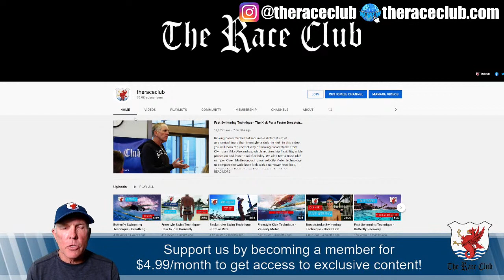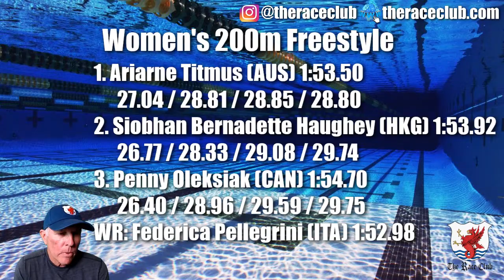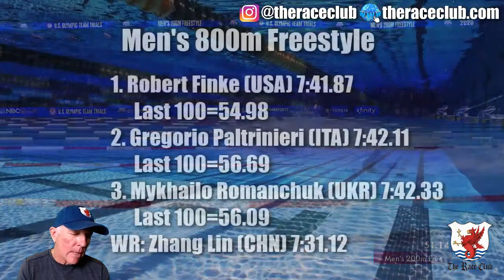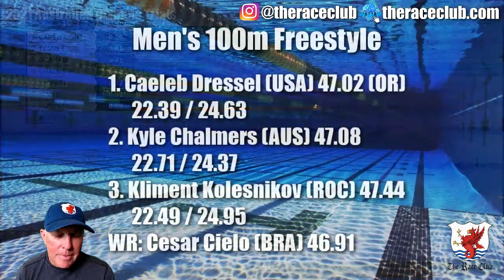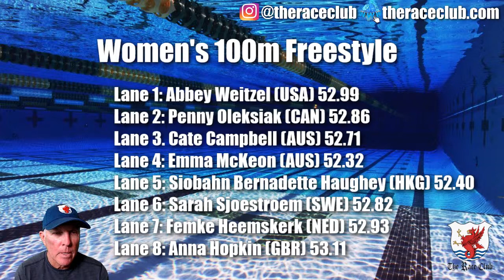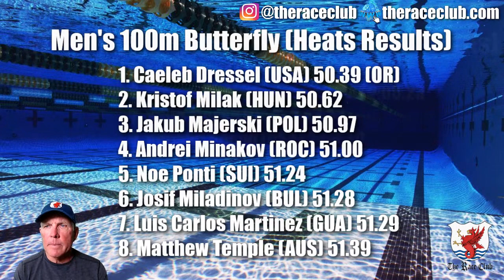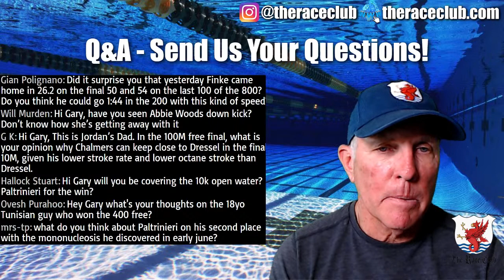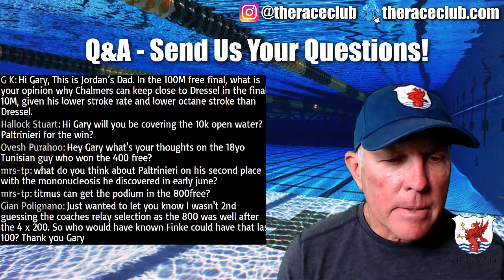FINAL 3 DAYS OF OLYMPIC SWIMMING: Dressel, Ledecky look to add to medal count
We only have three more days of Olympic swimming left! Don't miss the excitement as we break down the most recent races and look ahead to what's next on the schedule. Can Michael Andrew win gold in the 200m Individual Medley? Who will swim on the mixed 4x100 medley relay? Coach Gary Hall Sr gives his predictions!